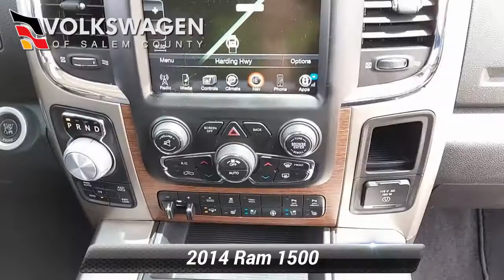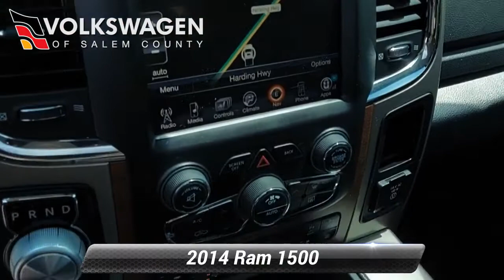Used 2014 Ram 1500 Laramie, Monroeville, NJ P105875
2014 Bright Silver Metallic Clearcoat Crew Cab Ram 1500 Laramie. This Ram comes equipped with a 5.7L V8, ParkView? Rear Back-up Camera, Trailer Tow with 4-Pin Connector Wiring, 7 Pin Wiring Harness, Power Adjustable Pedals with Memory, Heavy Duty Engine Cooling, Ventilated and heated Front Seats, Heated Steering Wheel, LED Interior Lighting, 7-Inch Multi-View Cluster, Uconnect(R) 8.4A AM/FM/BT/ACCESS w/Integrated Voice Command with Bluetooth and SiriusXM Satellite Radio, Pwr 10-Way Driver Seat w/Memory&Pwr 6-Way Pass Seat, 9 Amplified Speakers with Subwoofer, Bi-Function Halogen Projector Chrome Headlamps, and more! This Ram also has the following options equipped: Leather-Trimmed Bucket Seats (includes Heated Second-Row Seats, Full-Length Floor Console), Customer Preferred Package 26H, Protection Group (includes Tow Hooks, Transfer Case Skid Plate Shield, Front Suspension Skid Plate), Convenience Group (includes Automatic High Beam Headlamp Control, Keyless Enter 'n Go, Rain Sensitive Windshield Wipers, Monotone Paint, Body-Color Fender Flares) Anti-Spin Differential Rear Axle, Power Sunroof, Chrome Body Side Molding, Wheel to Wheel Side Steps, Uconnect(R) 8.4AN NAV Premium Navigation, Single Disc Remote CD Player, Air Suspension, 4-Corner, P275/60R20 OWL All Season Tires, ParkSense Front / Rear Park Assist System, Remote Start System, RamBox(R) Cargo Management System, Trailer Brake Control, Spray-in Bedliner! Don't forget we offer Contactless Delivery and Buy at Home services.

[RLVID:65765:af20f4b891820c42:fbbfc3e05135ecab:1]